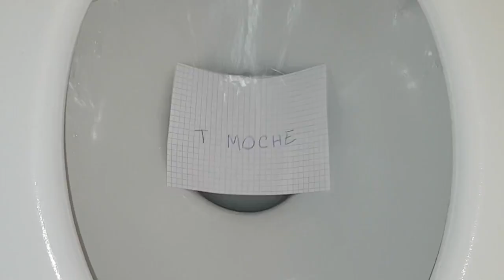Tuto simple aux commentaires négatifs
Adeline Diosa, Alternative simple aux commentaires négatifs   YouTube